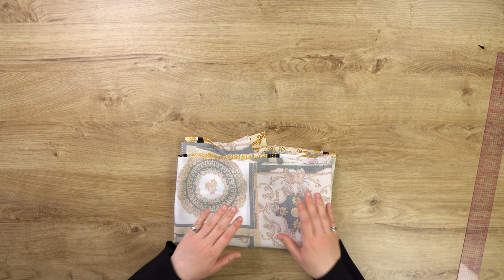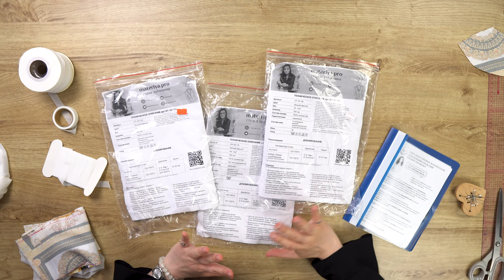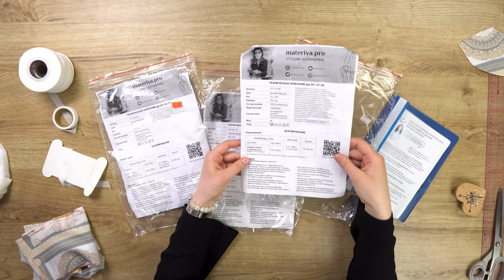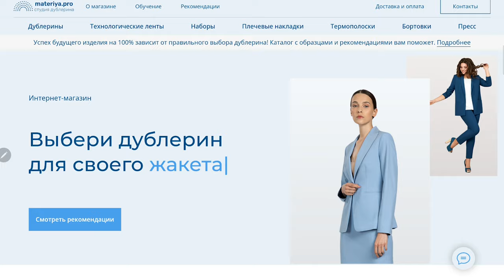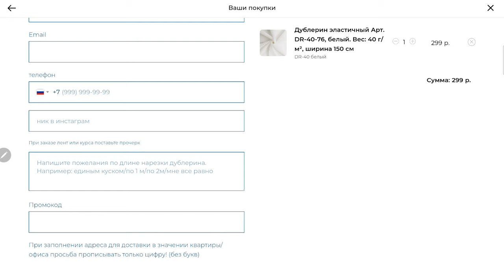Как сшить летний костюм. Люксовая обработка